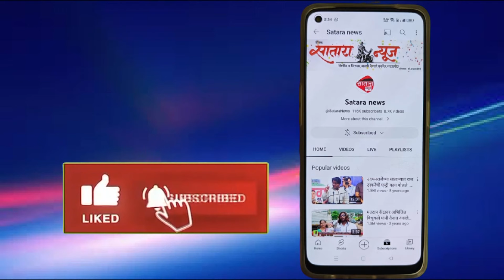धनगर समाज साठी एस टी आरक्षण जीआर आठ दिवसात काढला नाही तीव्र स्वरूपाचा आंदोलन छेडणार